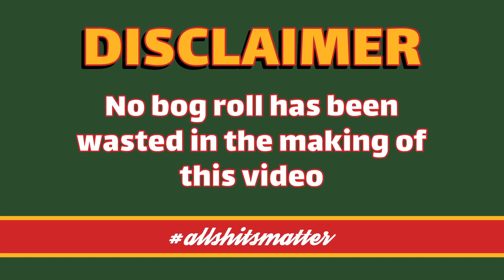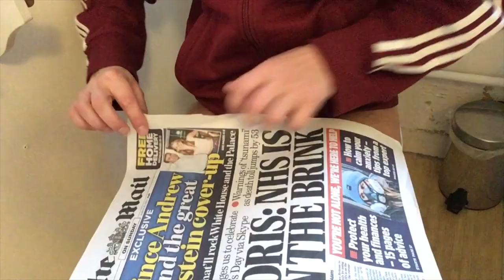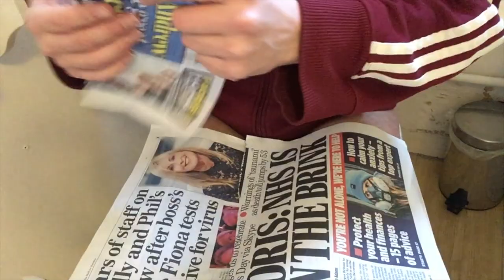The Bog Roll Song (Parklife Parody)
As Covid-19 spreads around the world so does stockpiling loo roll.  Now what's a guy to do when he needs to go for a number two?

Filmed the day before lockdown and introducing Captain Bog Roll.

Original music: Parklife by Blur

Stay safe, stay healthy, stay home.